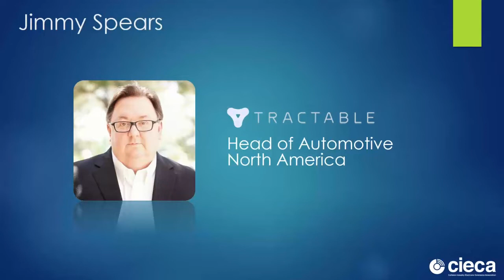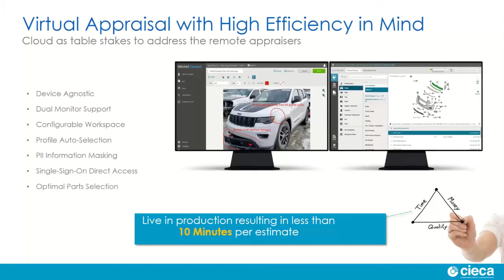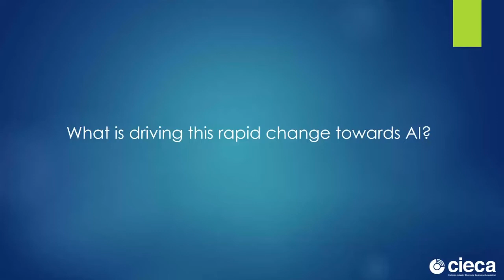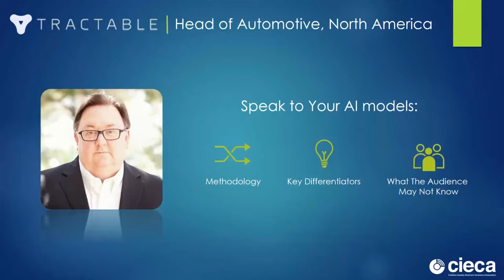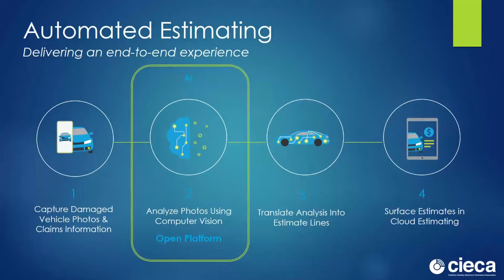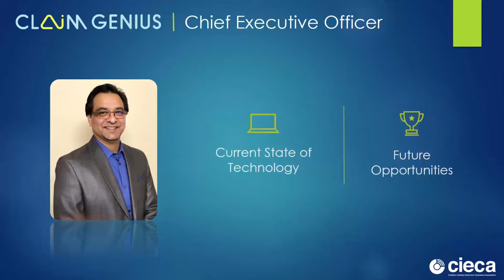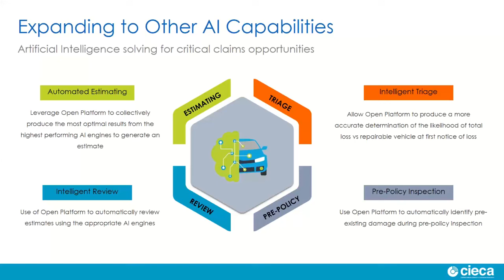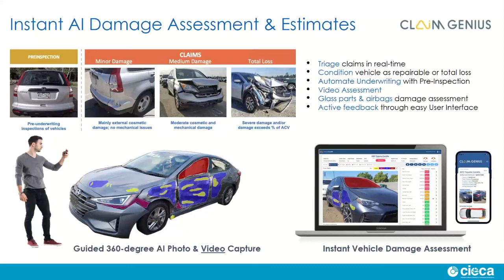CIECAST March 2021 How Claims Automation is Transforming the Appraisal Experience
Presenters include Olivier Baudoux, Senior Vice President of Global Product Strategy and Artificial Intelligence for Mitchell International; Jimmy Spears, Head of Automotive for Tractable; and Raj Pofale, Founder and CEO of Claim Genius.

The presenters describe how rapid technology adoption during the pandemic has set the stage for breakthrough advancements in the way claims are handled and highlight the importance of an open, flexible and scalable technology platform.